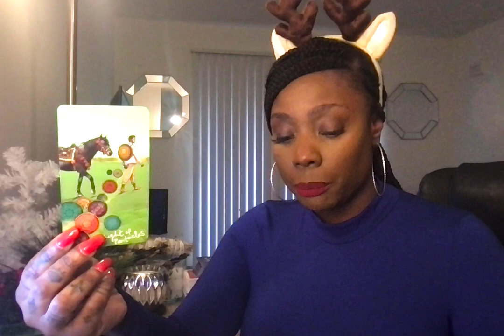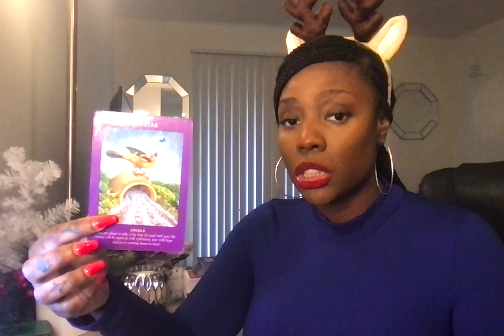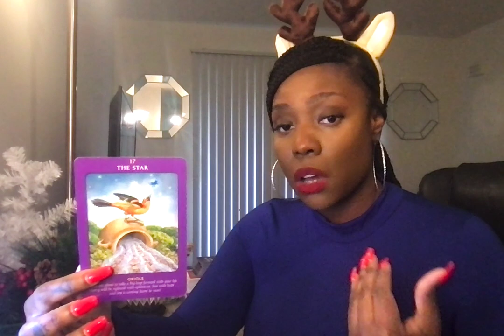Scorpio "This Feeling Is So Amazing!"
Welcome, Everyone!! 👋

🔽***UPDATE 🔽
Extended readings are now called Episodes: